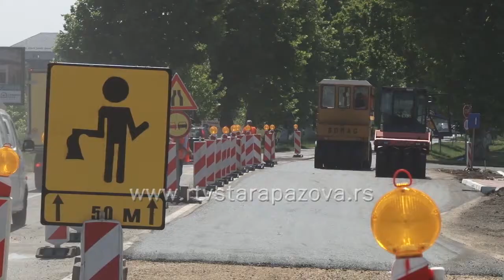Kovačević i Radinović obišli radove na izgradnji kružne raskrsnice kod bazena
Direktor uprave za kapitalna ulaganja AP Vojvodine Nedeljko Kovačević i predsednik Opštine Stara Pazova Đorđe Radinović obišli su radove na pojačanom održavanju raskrsnice starog puta Beograd – Novi Sad i lokalnog puta Vojka – Stari Banovci kod bazena između Stare i Nove Pazove.